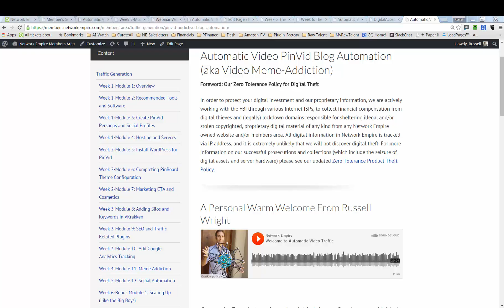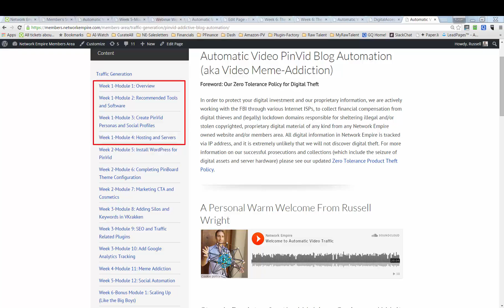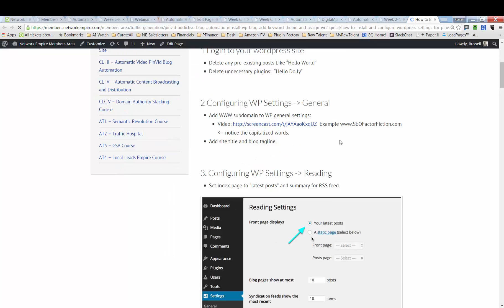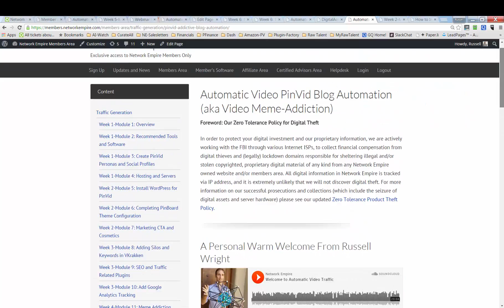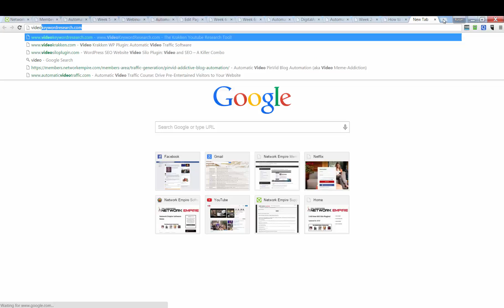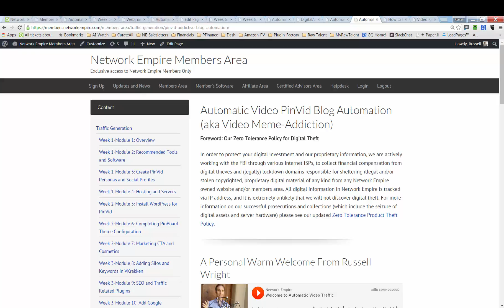(Aug 27, 2015 - Vintage SEO) Automatic Video Training Update